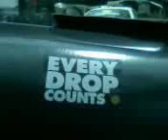CONVERSATION INSIDE THE TAXI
THE TAXI HAS STOPPED FOR AROUND 3 TIMES ON OUR TRAVEL. THIS HAPPENED DUE TO THE ORATION TESTED IN SILENCE THAT HAS THE ABILITY TO INTERFERE WITH THE VEHICLE'S ENGINE... DONE SEPTEMBER 2011.